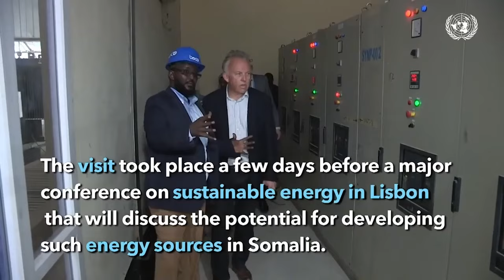Aragtida Shacabka: "Muqdisho intaas oo Ciidan baa joogta, jagboontiyada waa nalagu dhibaa, qar...".